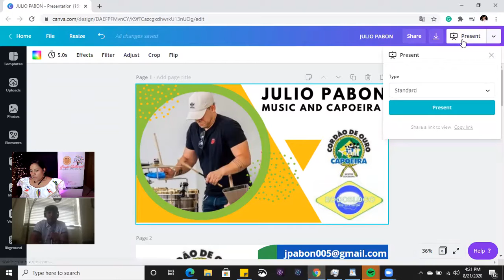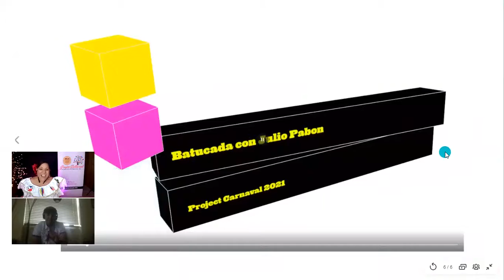Meet Julio Pabon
This is part of latinosWhoRoc meeting of art and culture mind series, which we started in 2020 to elevate the LatinX community voice. We will live streaming our conversation so you can see the complete unedited footage.
It's been a great opportunity for us to learn and connect with so many friends!
Julio has been a Musician nearly all his life.

About Us
Our Mission is:
To promote Latin American folklore in Western NY, through educational events, community workshops, and meaningful live performances.

The Vision is:
Elevating Latin American cultural heritage by inspiring generations.